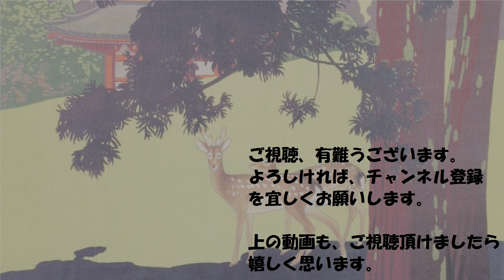1920年～1930年頃のオーストラリア ビクトリアの風景2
スライド動画。
1920年から1930年前半にかけてオーストラリアのビクトリアにて撮影された風景です。